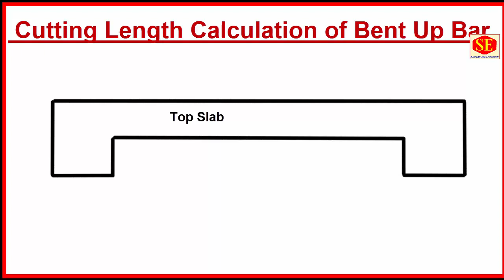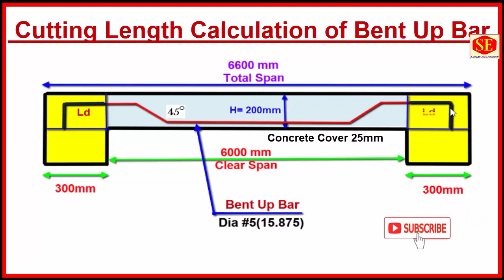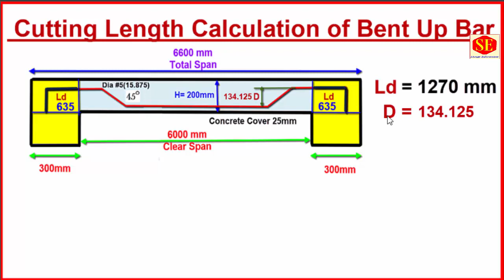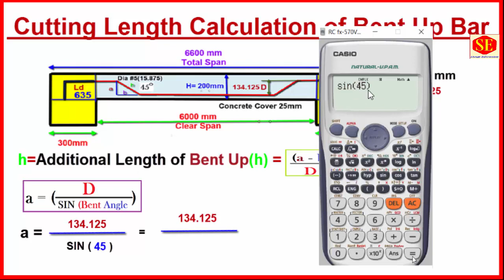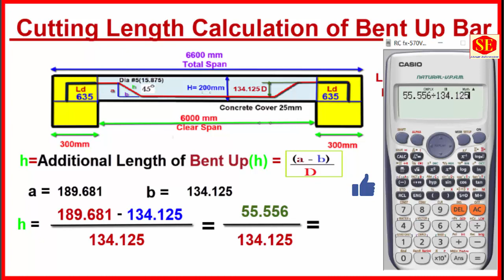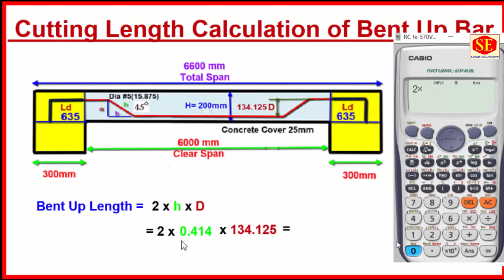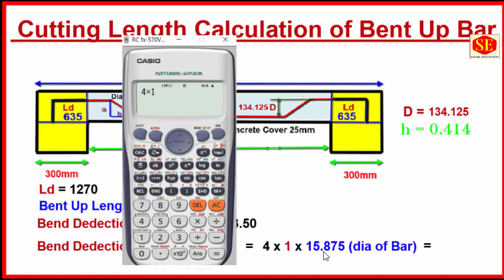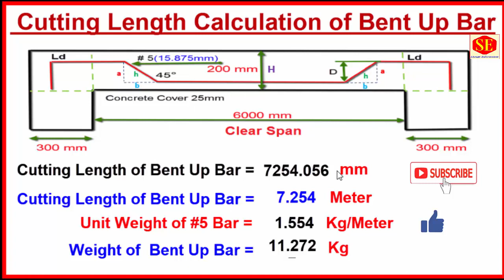How to Calculation of Bent Up Bars. Crank Bars